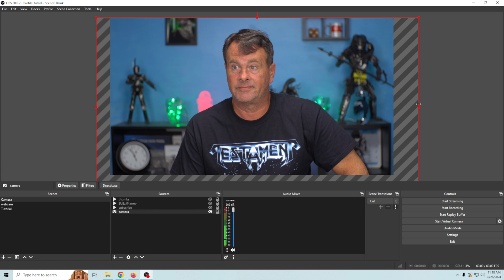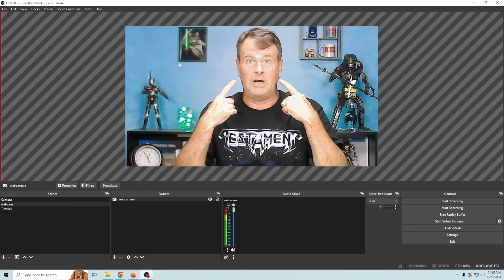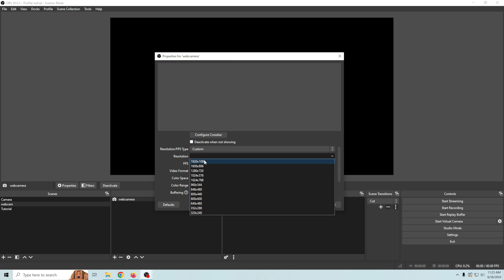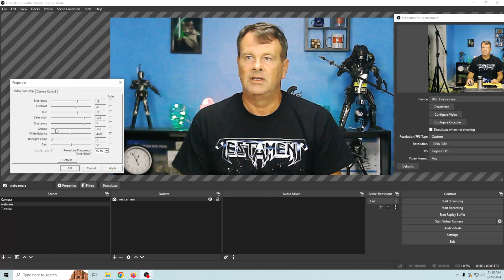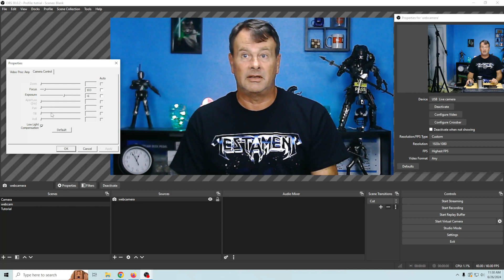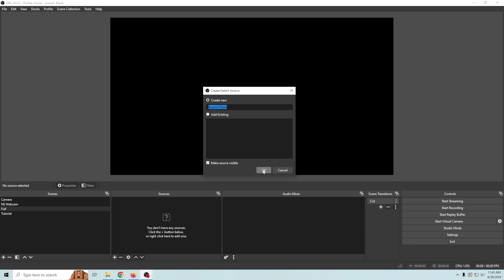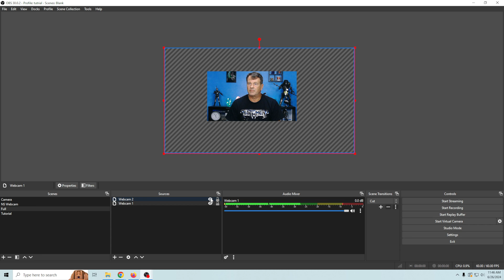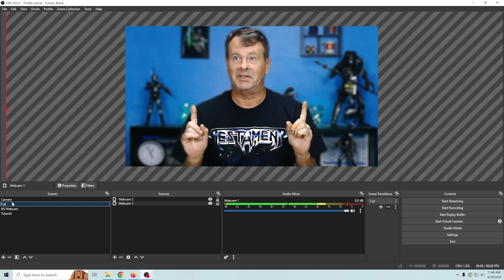How to make a webcam look better in OBS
The Thumbnail images ARE NOT modified! that is my cheap $20 Amazon webcam before and after! I show you how to do it today in OBS with no plugins at all. Then I show you how you can take it to the next level with a few simple plugins.